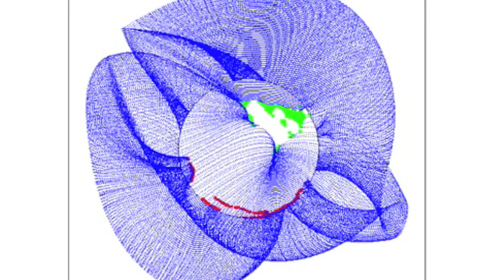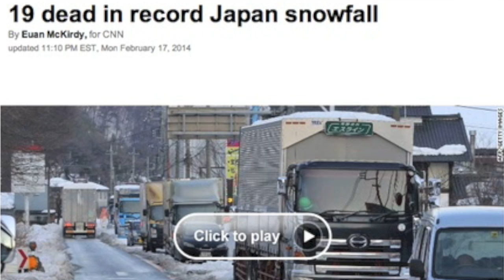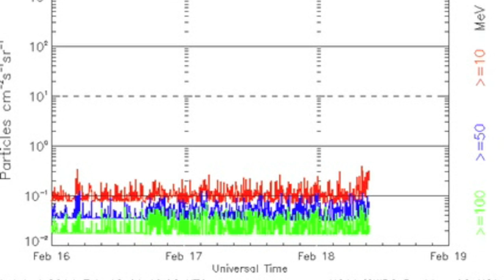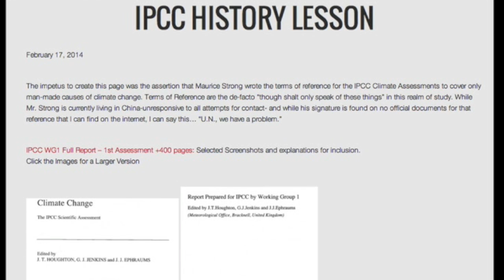S0 News February 18, 2014: Sky Spraying, Solar Eruption